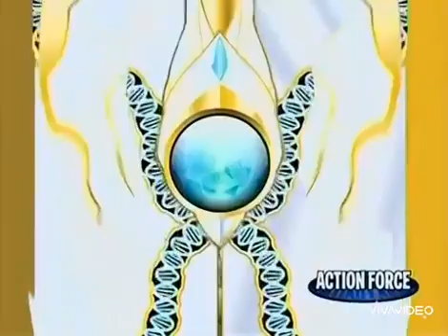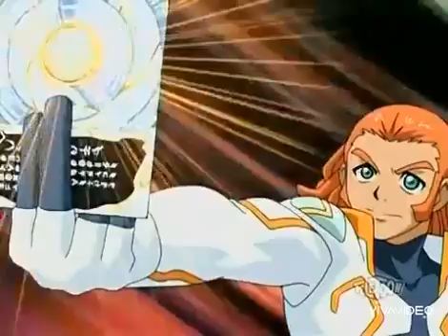Bakugan Battle Brawlers S3EP21 Part 3 / 3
102o